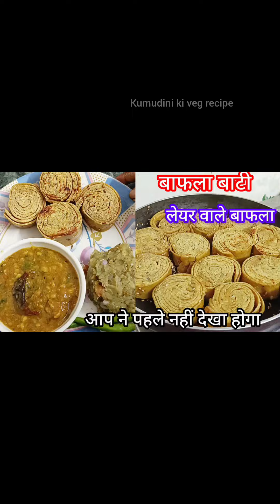Rajasthani Bafla Bati | राजस्थानी बाफला बाटी | Famous dish in Rajasthan | Rajasthani style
नमस्कार !

मै रेखा मेरे kumudinikivegrecipe youtube channel मे आपका स्वागत है।

आज हम राजस्थान की सबसे फेमस डिस बाफला बाटी बनायेगे | ये डिस राजस्थान मे बहुत पसंद की जाती है। वैसे मैं भी एक राजस्थानी हू यानी मै भी राजस्थान मे ही रहती हू।

पर ये तो है कि नही कि इसे सिर्फ राजस्थानी ही बनाये इसलिए चलिए आज आप भी इसका स्वाद चखने के लिए तैयार हो जाइए और इसे जरूर बनाइए ।

और आप इसे दाल, बैंगन की सब्जी और चौखे के साथ और बहुत सी चीजो के साथ इसे आप खा सकते हैं